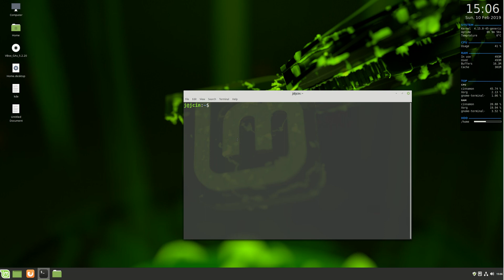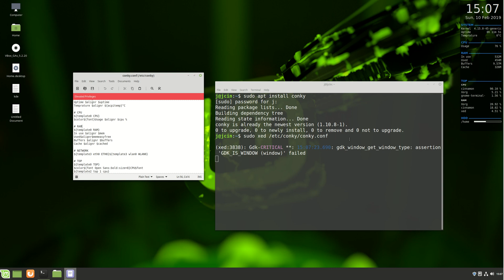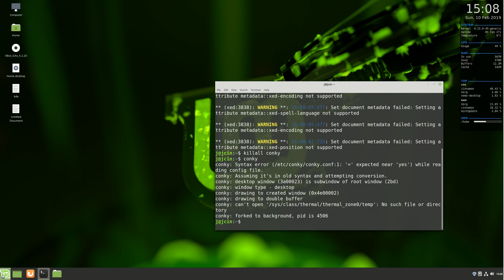Install the Conky Dashboard on Linux Mint 19.1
Install and Run!